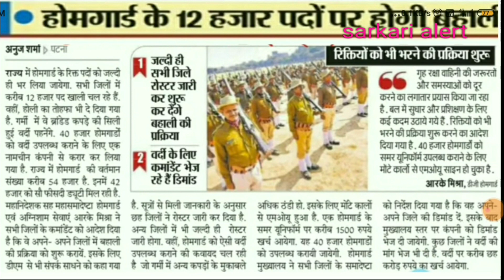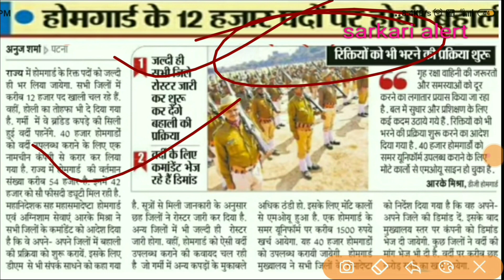Csbc homeguard vacancy||bihar homeguard vacancy 2020||bihar inter level vacancy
बिहार होमगार्ड भर्ती 2019, bihar homeguard bharti 2019, bihar police, bssc ka result kab ayega, bssc result, bssc update, bssc inter level ka result, bssc inter level result date, bssc inter level update

my gears-:
my phone

thanks Sarkari alert
some related queries-:
bihar police constable question,
bihar police constable 12 january 2020 ka question paper,